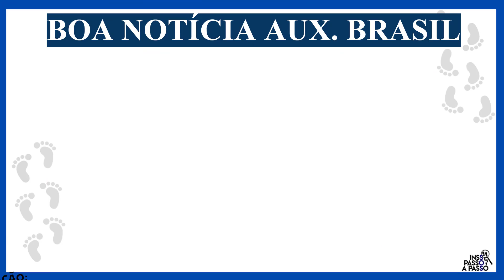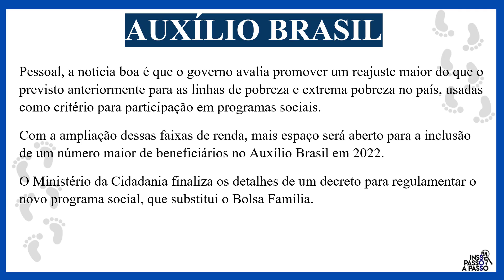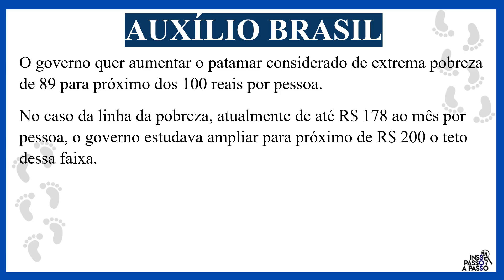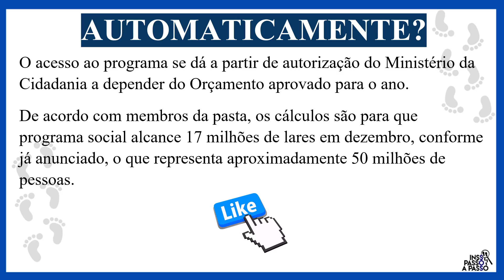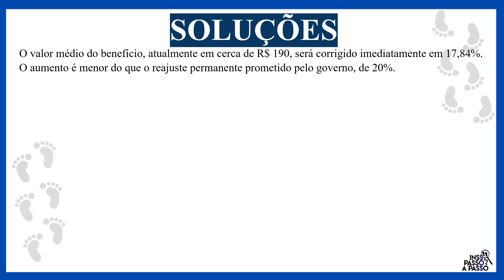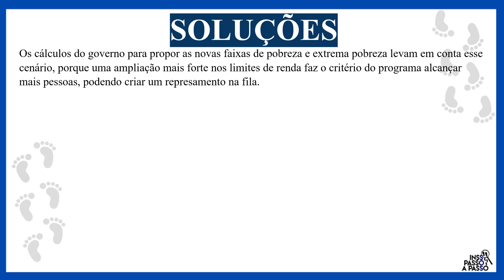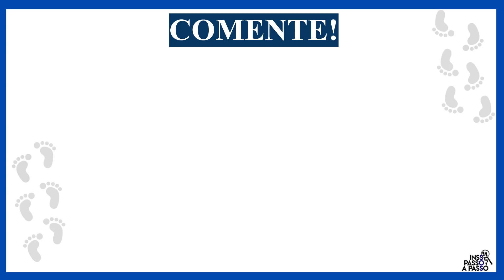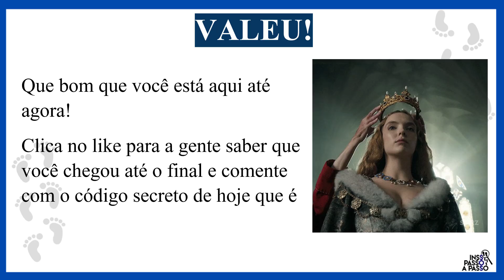ATENÇÃO! GOVERNO QUER INCLUIR MAIS PESSOAS NO AUXÍLIO BRASIL! VEJA SE VOCÊ FARÁ PARTE DA LISTA!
Quem tem direito ao auxílio brasil. Auxílio Brasil cadastro. O governo estuda incluir mais pessoas no auxílio Brasil. Isso se dará pelos critérios que deverão ser flexibilizados para a entrada de beneficiários no programa auxílio Brasil a partir de 2022.

Auxílio Brasil: como saber se você tem direito? Como consultar o auxílio Brasil.; Qual será o valor do auxílio brasil?

00:00 Auxílio Brasil Cadastro
01:05 Mais famílias no auxílio Brasil
01:50 Decreto irá detalhar tudo
02:16 Renda Per Capta
02:55 Mais pessoas com acesso ao auxílio Brasil
03:10 Como entrar no auxílio Brasil
04:50 O ministério falou
05:24 Ampliação Auxílio Brasil
06:45 Auxílio Brasil substitui o Bolsa Família
07:23 Participe com a gente!